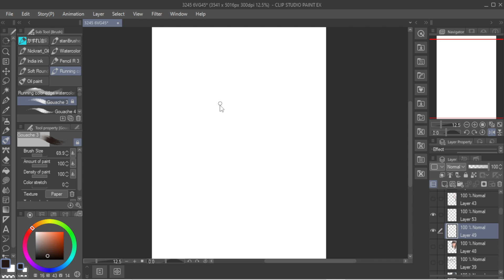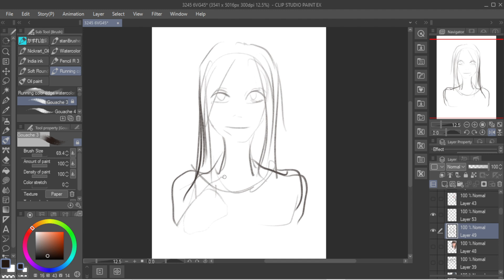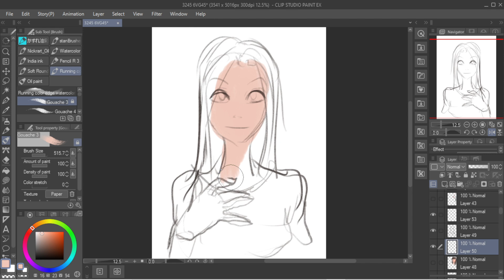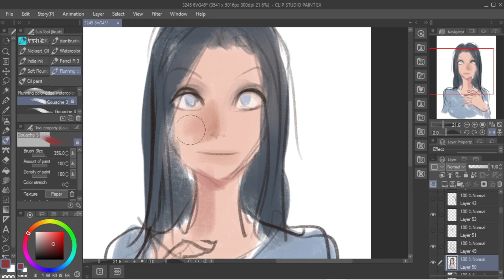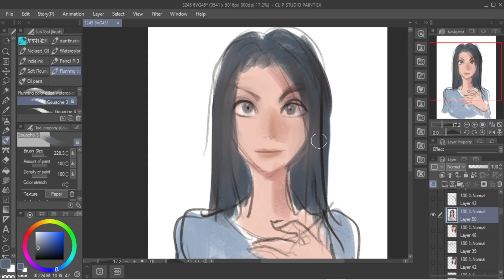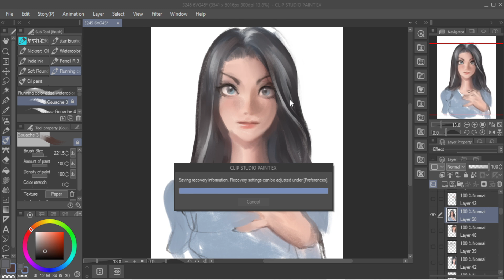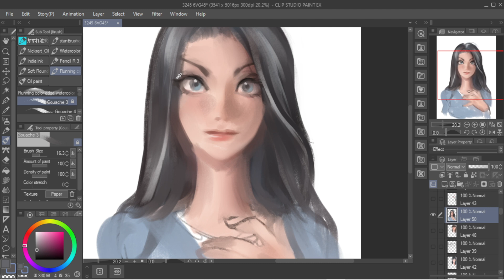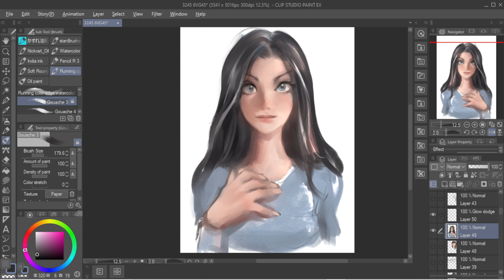0902 Digital Painting